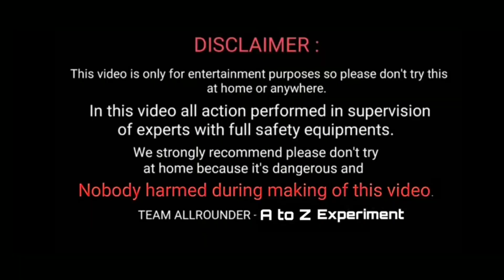#4 TV KO 100 FEET SE GIRADIYA JAY TO ?